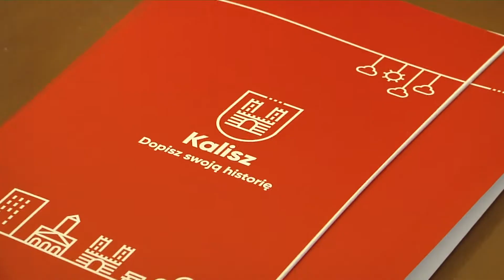Młodzi Europejczycy w Kaliszu